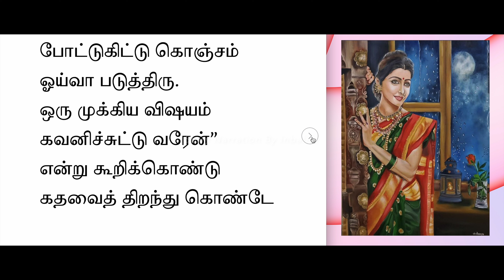இரண்டாவது மருமகள் சொன்ன பொல்லாத செய்தி! மருமகள் - பகுதி 2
இல்லாததையும் பொல்லாததையும் சொல்லி கலைத்தை இரண்டாவது மருமகள்! லஷ்மியின் மருமகள் - பகுதி 2
கணவன் மனைவி கதை
விவாகரத்து கதை
விடுதலை
Story narration by  @InbaLife
படித்ததில்பிடித்தது
தமிழ்சிறுகதை
Tamil Short Story

moral stories in tamil
Interesting stories in tamil real
How to improve love relationship in Tamil
Importance of wife in husband's life
Husband and wife relationship in Tamil
Arranged marriage husband wife
Arranged marriage love story
Tami story reading